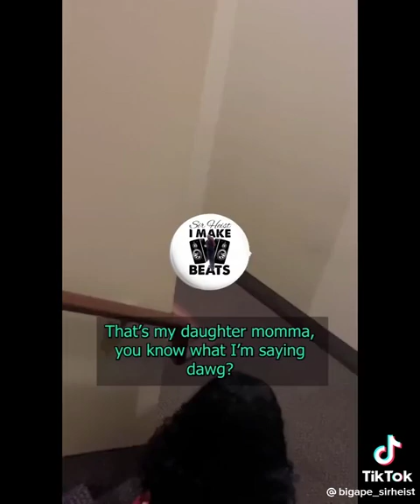Husband caught his wife at a hotel and she only want 40$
He caught his wife at a hotel she only wanted 40$